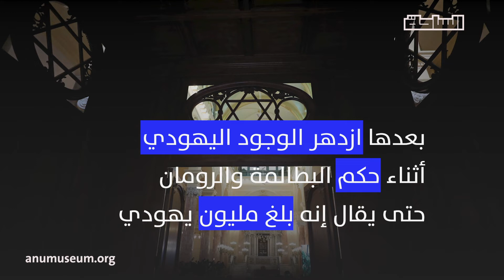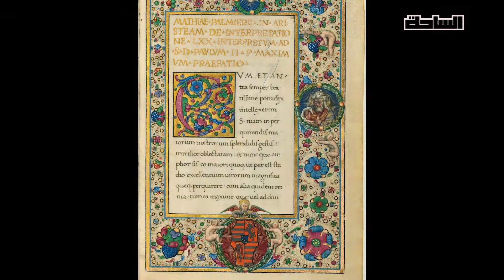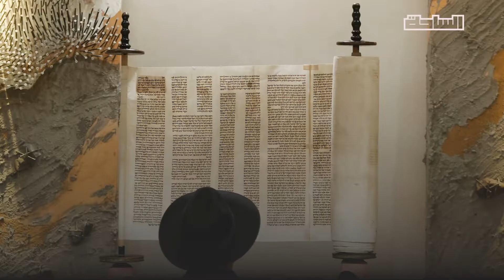من العبودية للحرية.. حكاية اليهود مع مصر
تنوعت صورة مصر في التاريخ اليهودي من وقت لآخر في بعض الفترات كانت أرضا للعبودية والقهر وأخرى مركزا للحريات والازدهار

كيف يحتفل اليهود بعيد الفصح؟